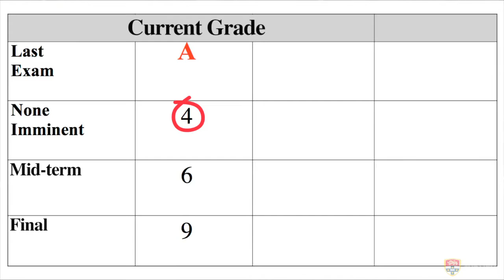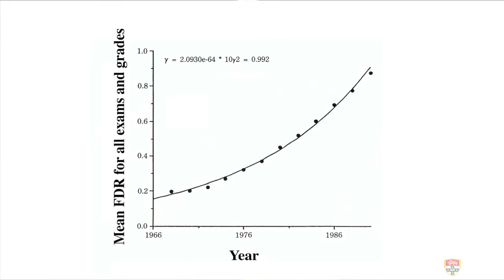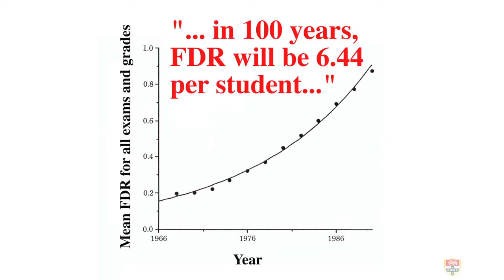Dead Granny/Exam Syndrome: Part 2 of The Sleek Geeks celebrate National Science Week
In a massive night of science and comedy, Sleek Geeks Dr Karl and Adam Spencer celebrated National Science Week with a sold out show at Sydney Town Hall. In this episode, they examine the phenomenon of the 'Dead Grandmother/Exam Syndrome.'

This special event was hosted by the University of Sydney and The City of Sydney.